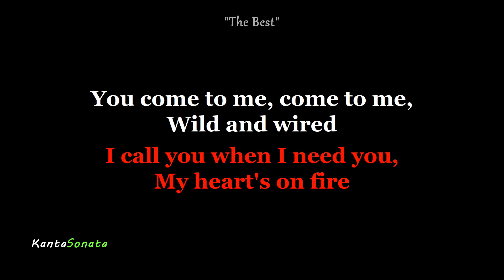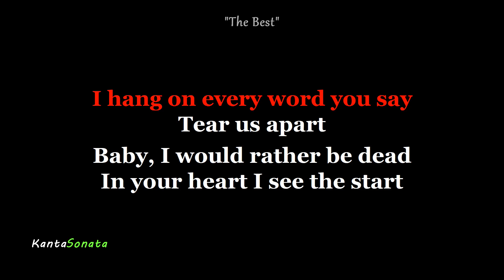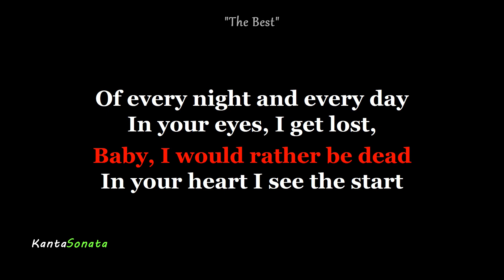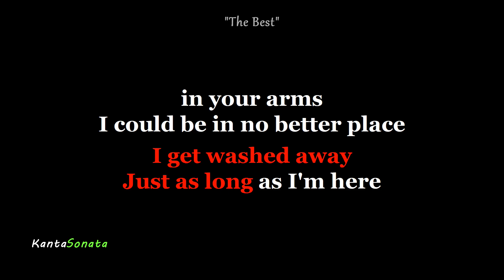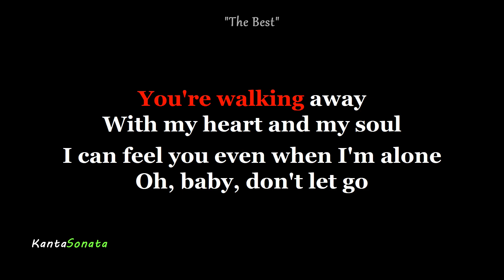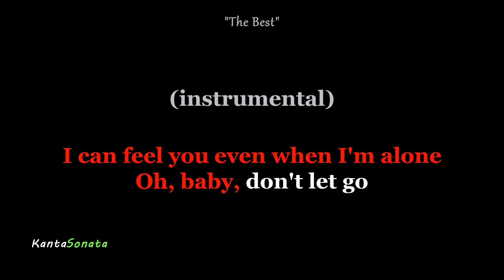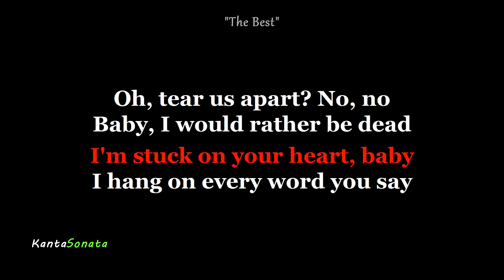The Best - Tina Turner (Karaoke Version)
Originally Performed/Artist by  - Tina Turner